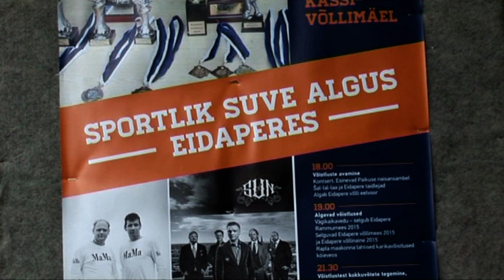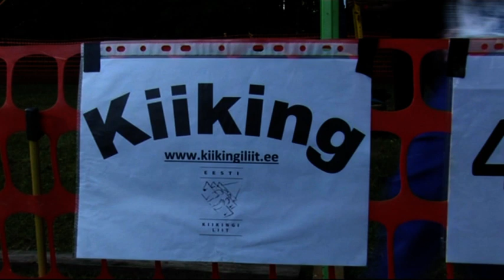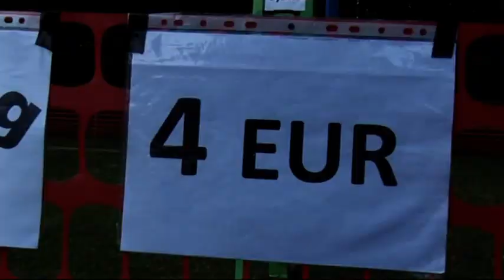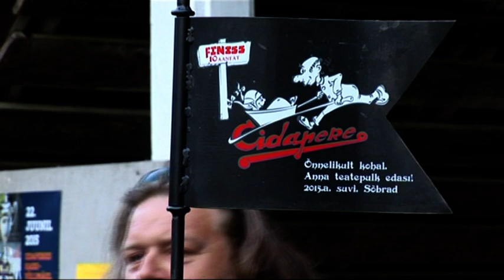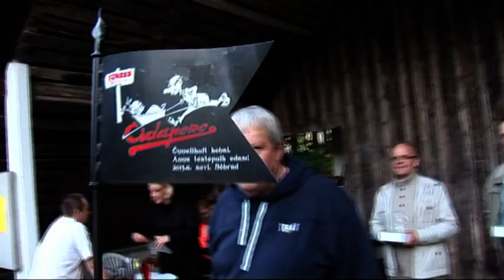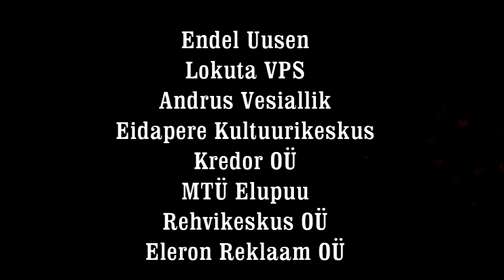Sportlik suve algus Eidaperes Kassivõllimäel 2015